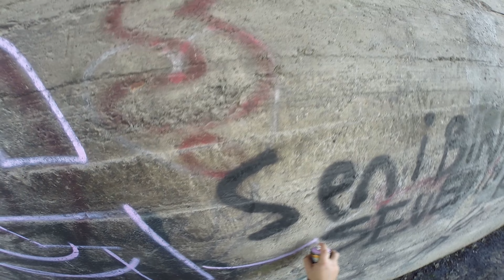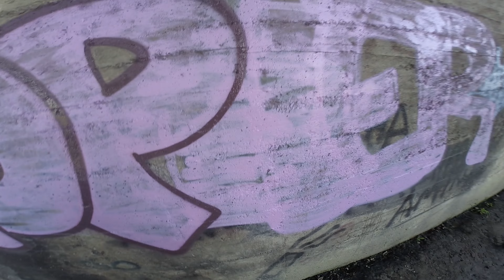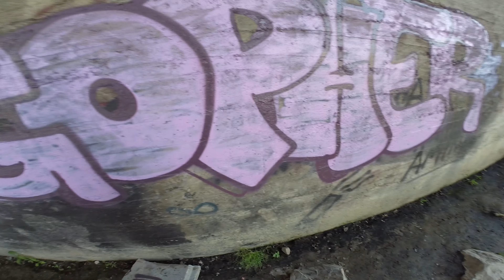Graffiti Mission1 - Simple style graffiti under the bridge | Gopher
On an ordinary day, I'm walking while doing graffiti.